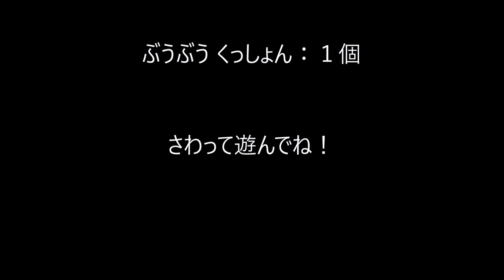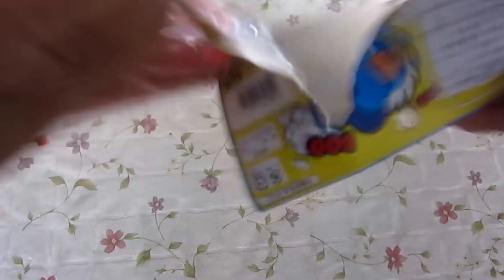【商品紹介】ぶうぶう くっしょん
『ぶうぶう くっしょんのお話』